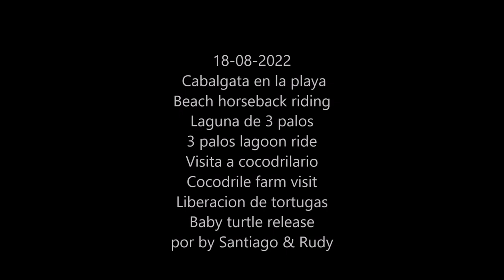18-08-2022 -Paseo a Caballo - Horseback Ride - Laguna 3 Palos Lagoon - Tortugas -Turtles- Cocodrilos